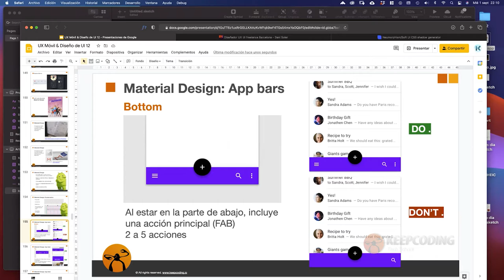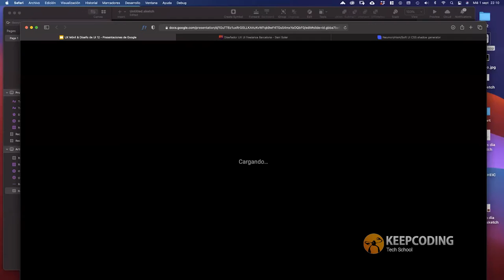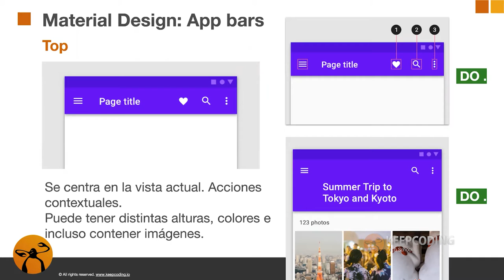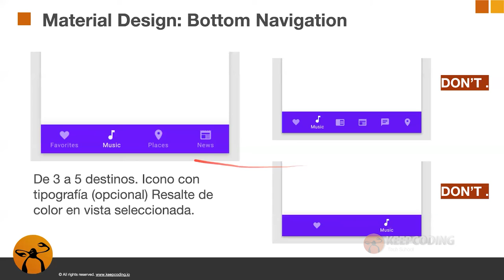¿Qué son y cómo funcionan los checkbox en material design?